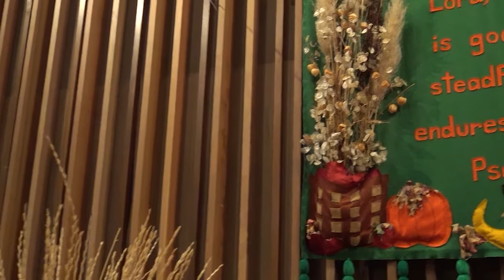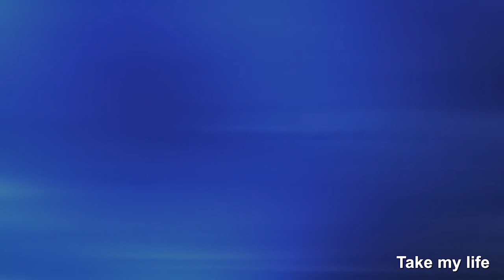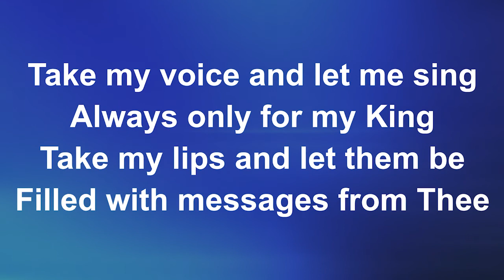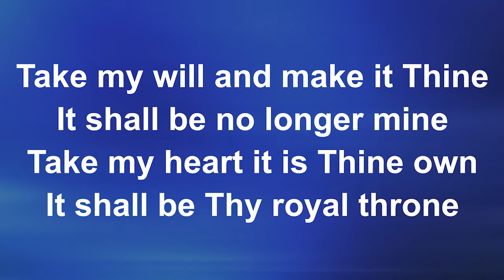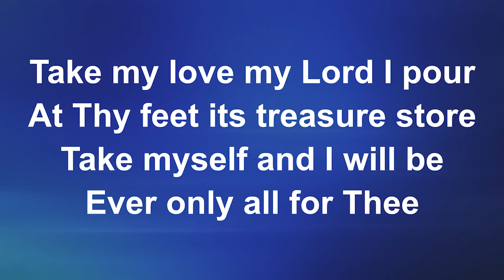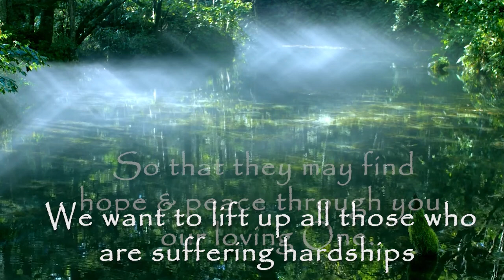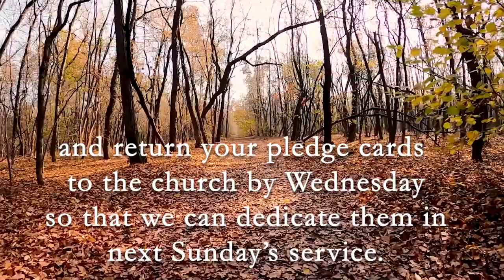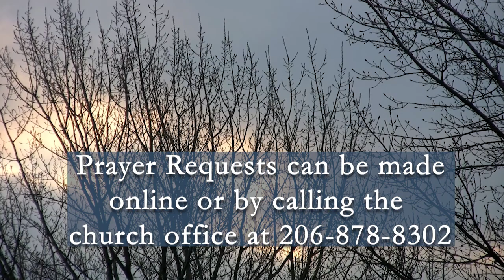Des Moines UMC Nov 15, 2020 Worship Service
Stewardship Sunday

Des Moines United Methodist Church Nov 15, 2020 Virtual Church Service.
Des Moines, WA

Address: 22225 9th Avenue So., Des Moines, Washington 98198, United States

ccli 617825
cspl 068340